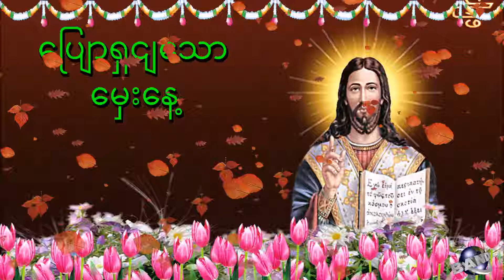0 180 Myanmar (Burmese) Happy Birthday Greeting Wishes includes Jesus Christ with Bible by Bandla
0 180 Myanmar (Burmese) 24 seconds animated Happy Birthday Whatsapp Greeting Wishes includes Jesus  Christ with Bible by  Bandla

Welcome!

Greetings from Bandla Satyanarayana

20 to 60 seconds animated Video Greeting Wishes  with Google translator languages

This is a Greeting Wishes Videos for Birthday, New Year, Christmas, Pongal and all Festival event. These videos are specially crafted with cute animations and special effects to produce high quality e-greetings i.e Video Greetings. Get notified with the recent video post by touching the bell icon below the YouTube Video Player which is available on your smart phones and tablets. Greeting is a communication act, in which each other deliberately interprets the existence of between individuals or groups of persons, deliberately presenting, and showing a kind of relationship, usually, natural or social status in each other's relationship. Greeting traditions are highly cultural and condition-specific and change in a culture based on social status and relationship, in all known human cultures. Best wishes can be expressed both physically and physically, and often have two combinations. Greeting, or salutation is also expressed in written conversations like letters and emails.

Birthday is the most important day of a person's life. For me, my favorite day and when it's became my friends birthday, I try my best to want them in a special way through a beautiful way, wonderfully and intelligent happy birthday wishes by video clip animation. This is a great day for your loved ones for this birthday wishes and this video is for you if it's your birthday. Birthday wishes should be colourful. With this colourful birthday you will have many colours, effects and foliage. This is your big day so to make a wish, pray to God all that I wish you to. You'll get victory, prosperity and love.

Thank you for standing by!

With Love,
Bandla Satyanarayana
బండ్ల సత్యనారాయణ